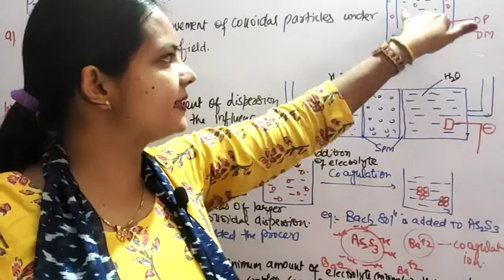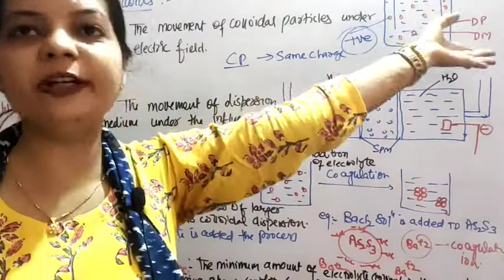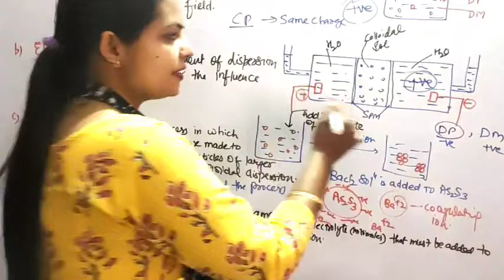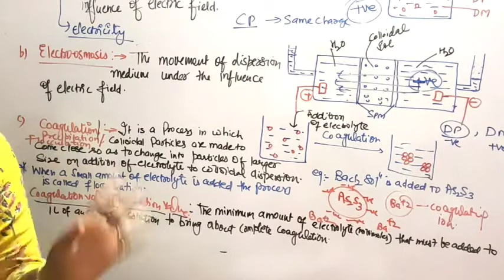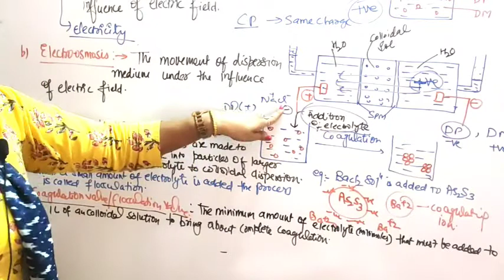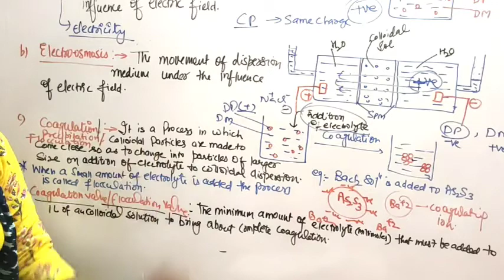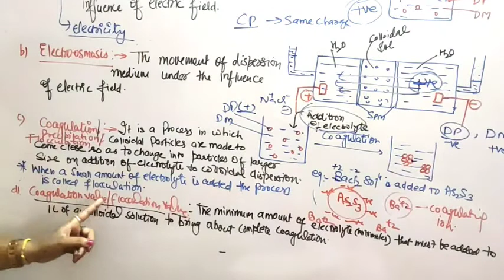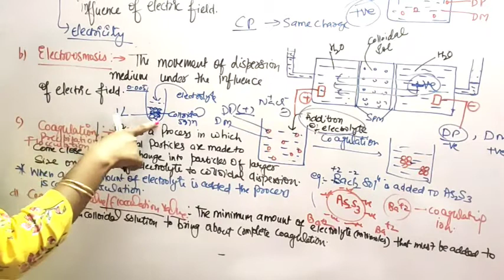Properties of colloids for Bpharm& bsc students(part-3)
Electrophoresis, electroosmosis, coagulation